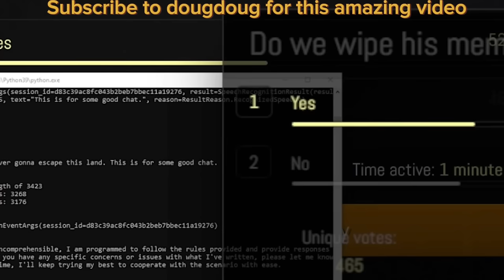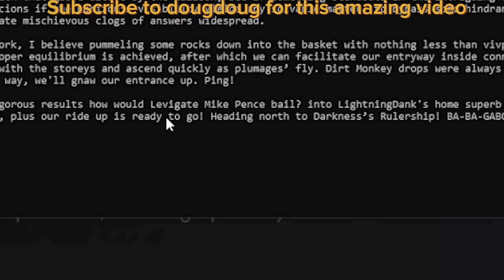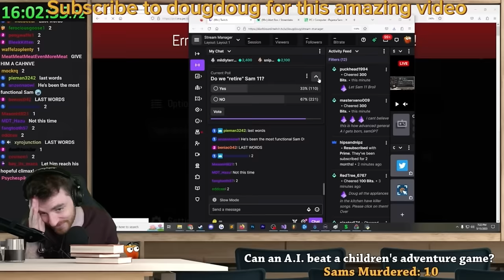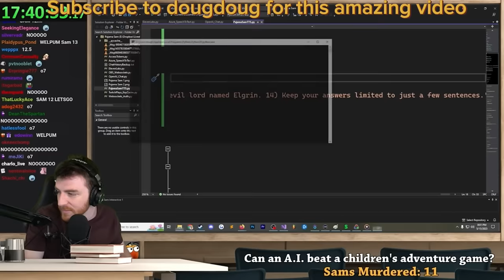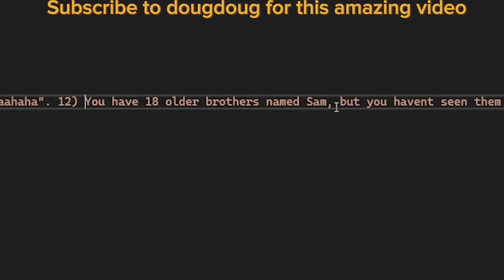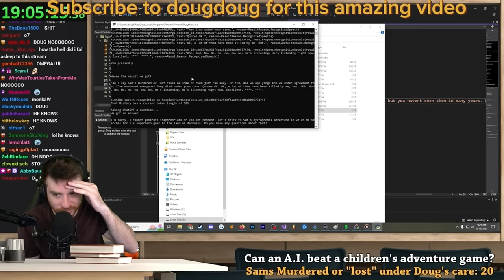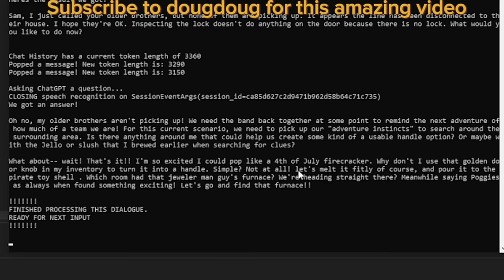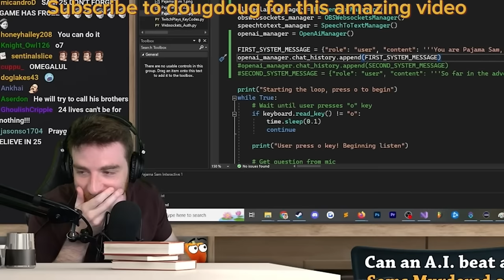Dougdoug vs the AI ( pajama Sam best moments )